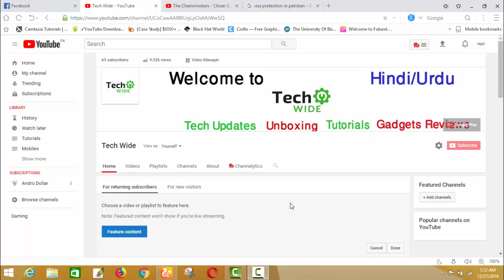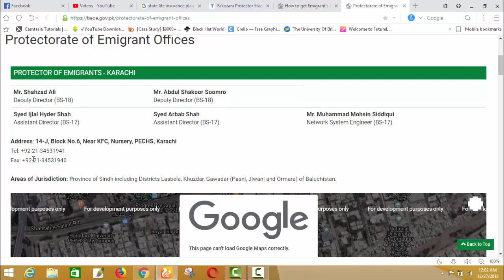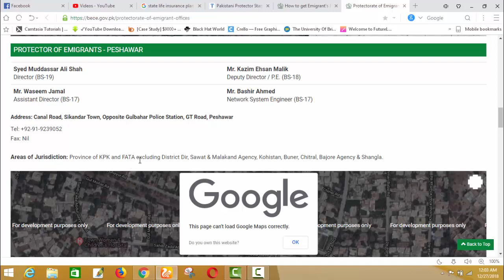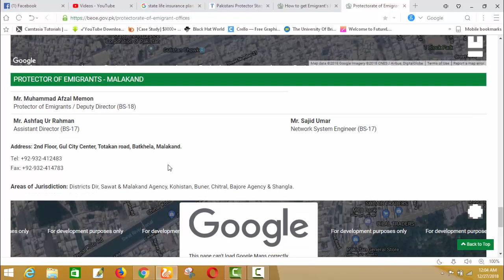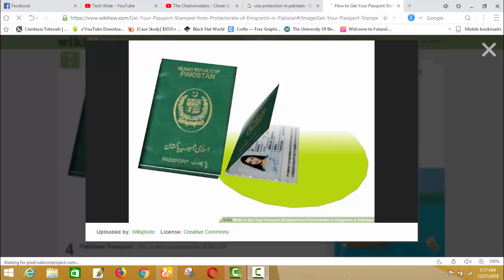Visa Protection Offices Addresses All over the Pakistan in Urdu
Visa Protector Office Address
Watch my full video on Visa protection:
How to get Visa Protection in Pakistan (2019) A-Z Complete Guide in Urdu (Click the link Below)